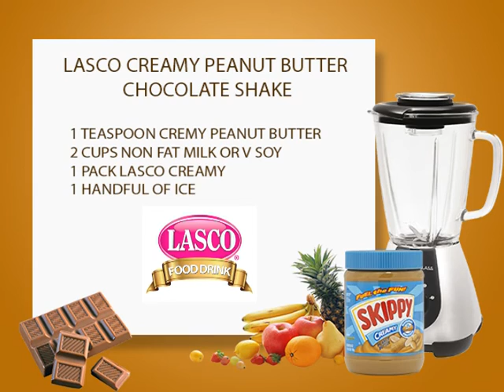Pree Dis Episode 258 part 4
This episode of Pree Dis, the weekly entertainment and lifestyle show from Kingston, Jamaica, was shot on location at the CB Pan X event in Montego Bay, St James. With host Michaela Leeanna, this episode features highlights from the CB Pan X Regional 2 event in Montego Bay;  Talent on the Rise with London based deejay The Outcome; new video from Razor B featuring Supa Hype; the weekly Superior Parts Accident Prevention Tip; highlights from the Guinness Sounds of Greatness event at Red Stripe Oval in Kingston; singer Romain Virgo talks about his upcoming EP titled Lifted; Caribbean video of the week from Damian Marvay; the Lasco Pree Mix feature and the Pree Dis Top Ten chart. Pree Dis airs Saturdays at 6:30 PM on FLOW TV Channel 100 with repeats Mondays at 6 PM and Thursdays at 9:30 PM. It also airs on HYPE TV 9:30 PM on Saturdays with a repeat Sundays at 3 PM and Tuesdays at 2:30 PM. Pree Dis also airs in over 20 Caribbean countries via Caribvision (CMC), and in Antigua and Barbuda via Columbus Cable. Pree Dis also airs in Canada via CEEN TV on Rogers and Bell Fibre Cable; and Pree Dis airs in Jamaica on FLOW TV Channel 100 Saturdays at 9 PM Ja time with repeats  in New York via CEEN TV on Cablevision and Optimum cable. The air times for Canada and New York are as follows; Fridays @ 8 PM EST; Saturdays at 3 AM EST and 10:30 PM EST; Mondays at 2 PM EST and Tuesdays at 10 PM EST. CEEN is available on the following